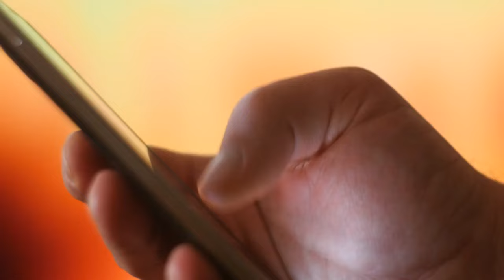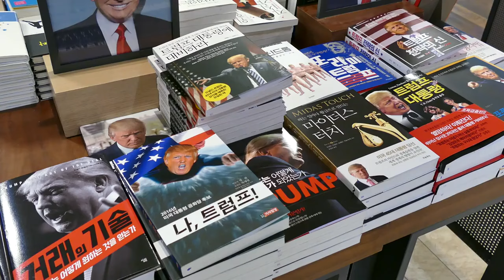Desperate Family With Dying Son Call Trump For Help. What Happens Next Went Completely Viral!